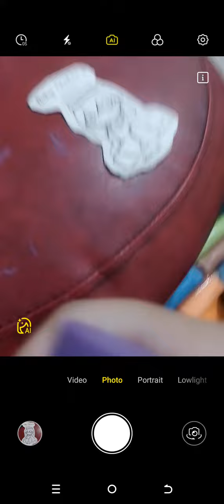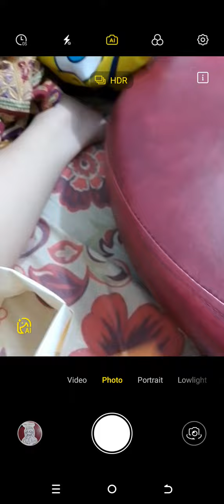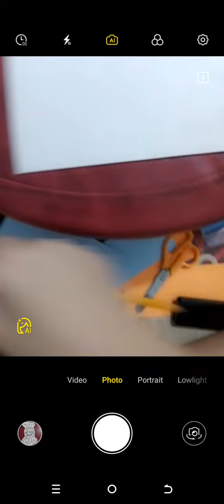don't tell @Qatarboi99 mwhehehehe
rickrolled!1!1!!1

it's for him to notice lel